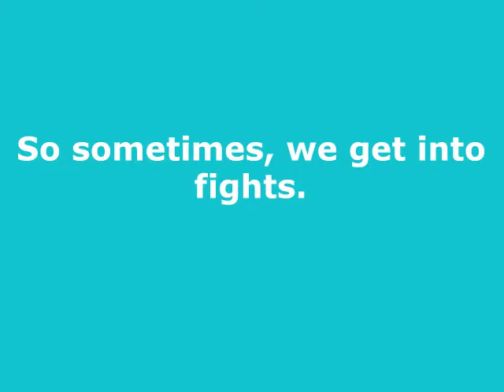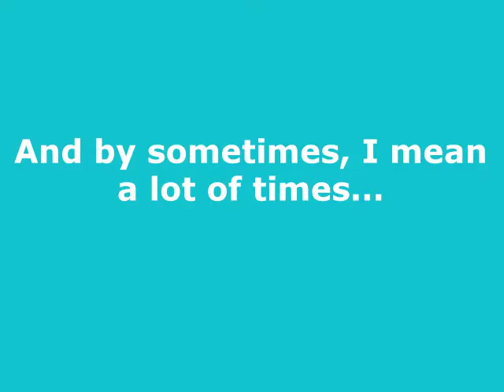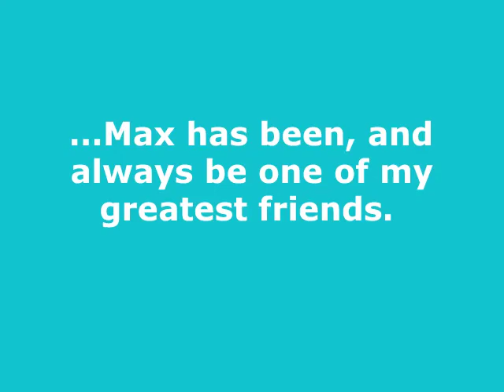Happy 18th Birthday Max!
The story of my friendship with Max. Thank you for always being there for me.